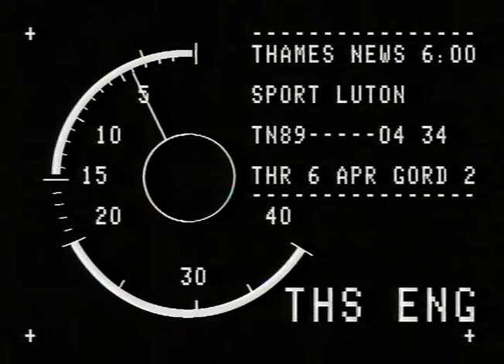TN-89-101-012.m4v | Thames News Archive Footage